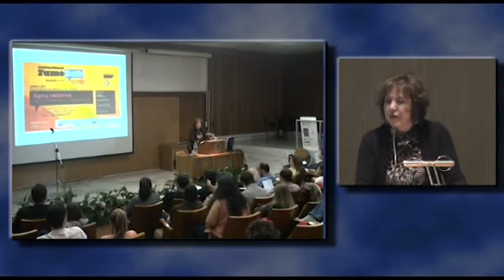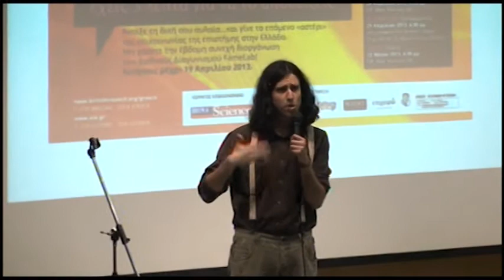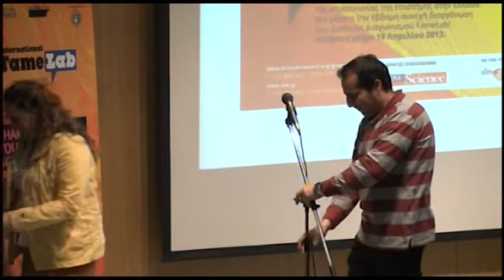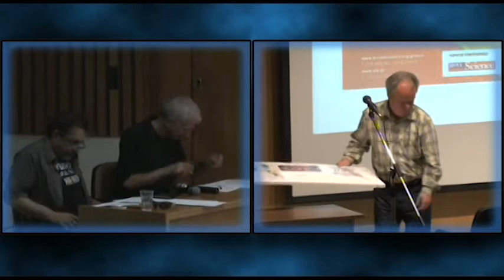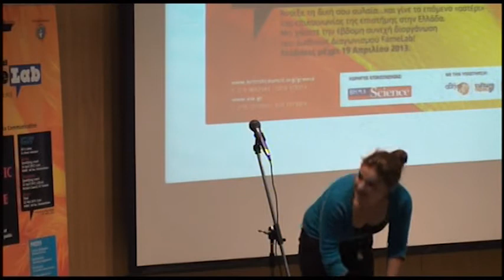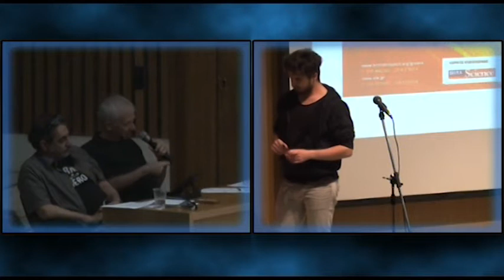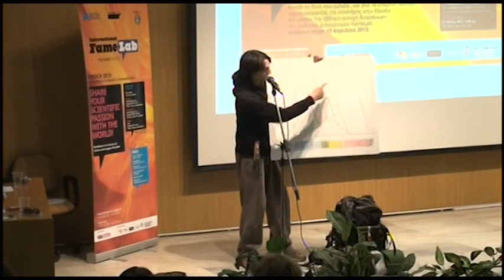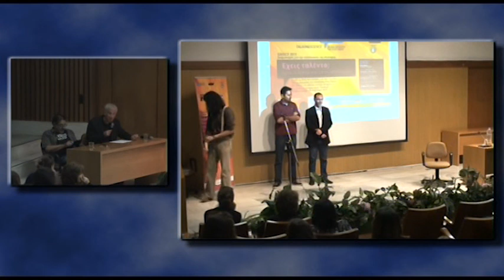Famelab Greece 2013 - Προκριματικός Αθήνας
Το FameLab είναι ένας διεθνής διαγωνισμός που διοργανώνει το Βρετανικό Συμβούλιο σε διάφορες χώρες της Ευρώπης, της Βόρειας Αφρικής και της Άπω Ανατολής με σκοπό την ανάδειξη νέων ταλέντων στην επικοινωνία της επιστήμης. Αποτελεί μέρος του ευρύτερου προγράμματoς Beautiful Science και δημιουργήθηκε αρχικά στο Επιστημονικό Φεστιβάλ του Cheltenham με σκοπό να φέρει την επιστήμη έξω από τις αίθουσες διδασκαλίας, και να προσελκύσει νέους ανθρώπους με πάθος για την επιστήμη και τη τεχνολογία, οι οποίοι έχουν το ταλέντο να μεταδώσουν τον ενθουσιασμό και τις γνώσιες τους στο ευρύ κοινό.

Ο διαγωνισμός είναι ανοιχτός σε ενήλικες 18 ετών και άνω και απευθύνεται σε ανθρώπους που είναι κάτοικοι Ελλάδας και σπουδάζουν ή εργάζονται στον τομέα της επιστήμης, τεχνολογίας, μηχανολογίας, μαθηματικών, ή ιατρικής - καθηγητές θετικών επιστημών, προπτυχιακοί ή μεταπτυχιακοί φοιτητές, επιστήμονες, ή ερευνητές. Για να δηλώσετε συμμετοχή, συμπληρώστε τη δήλωση συμμετοχής και στείλτε τη στο γραφείο του Βρετανικού Συμβουλίου στην Αθήνα ή τη Θεσσαλονίκη. Το επόμενο βήμα θα είναι να προσέλθετε στο χώρο που θα πραγματοποιηθεί ο προκριματικός γύρος (15 λεπτά νωρίτερα από την προγραμματισμένη ώρα έναρξης) στην Αθήνα και τη Θεσσαλονίκη, προκειμένου να κάνετε την παρουσίασή σας μπροστά στις κριτές. Αν είστε τυχεροί μπορεί να επιλεγείτε για τον τελικό!

Ο προκριματικός της Αθήνας για το 2013 έγινε στο Εθνικό Ίδρυμα Ερευνών.